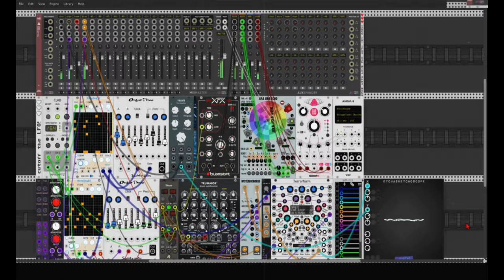Dismal Take #2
It's all about that feeling. Using VCV.